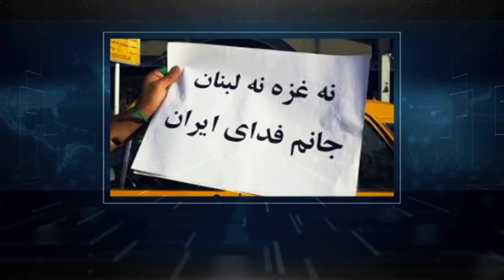تفسیر خبر چهارشنبه ۱۱ اردیبهشت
روز جهانی کارگر: انقلاب و سفره کارگران ایران
میهمانان : آقایان هوشنگ کردستانی و فواد پاشایی
امشب در تفسیر خبر
با امید به فردایی بهتر